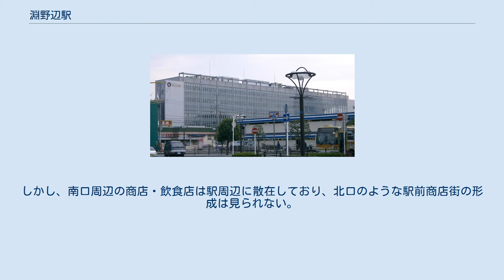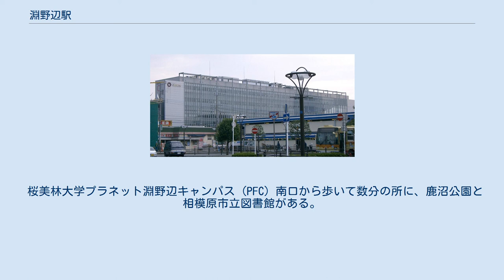淵野辺駅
南口（2021年5月） 淵野辺駅（ふちのべえき）は、神奈川県相模原市中央区淵野辺三丁目にある、東日本旅客鉄道（JR東日本）横浜線の駅である。
 東神奈川駅発着系統と、横浜駅経由で根岸線に直通する列車が停車する。
JR東日本ステーションサービスが駅管理を受託している橋本駅管理の業務委託駅。
みどりの窓口設置。
自動改札・自動券売機、指定席券売機が設置されている。
 かつては貨物扱いが行われており、北口側の東神奈川方面に貨物扱い施設が、橋本方面には相模総合補給廠への専用線のための入換線があった。
東神奈川方面のりばの向かい側にある現在使用されていない線路は元の貨物着発線である。
貨物列車が運転されなくなって久しいが、2000年代初頭まで貨物列車着発用の信号機と本線への渡り線が設置されていた。
敷地は貨物扱いの廃止後も長く放置されていたが、現在では旧貨物扱い施設の敷地が桜美林大学プラネット淵野辺キャンパス等に、また補給廠専用線入換線敷地の一部は北口ロータリーに転用されている。
 発車メロディは、2014年6月14日からゴダイゴの『銀河鉄道999』に変更された。
1番線はAメロ部分、2番線はサビ部分のアレンジが使用されている。
横浜線の駅では20駅中9位。
 当駅は、青山学院大学や桜美林学園、日本大学第三中学校・高等学校等があり、学園街である。
住宅街も数多くあり、利用客は横浜線快速が通過する駅では最も多く、停車駅の東神奈川駅や相模原駅よりも多い。
しかし、2013年は利用客の減少が起こり、前年度と比較すると、2,500人以上減少し、1年間で、8.15%も減少した。
減少率は首都圏各駅の中でワースト1位であった。
これは、青山学院大学の文系学部が東京・青山キャンパスに完全移転したことが主な原因である。
2015年には青山学院大学の相模原キャンパスに新学部が設置されたため、これから4年間にわたり僅かずつの回復が予想される。
 1908年（明治41年）の開業以来、駅舎は淵野辺の旧集落に近い北口側に設けられていた。
当駅は淵野辺が所属する当時の高座郡大野村北部（1941年の合併により相模原町、1954年から相模原市）だけでなく、府県境を越えた東京府の南多摩郡忠生村（1958年の合併により町田市）への玄関口の機能も持った。
また、鉄道から離れた上溝（現相模原市）や半原（現愛川町）への路線バスも発着し、付近の交通結節点の役割も負った。
1930年代には陸軍の施設が周辺に相次いで進出し、それらを背景に駅前商店街が形成され戦後も賑わいを続けた。
 一方、開業当時の南口側には畑が広がるのみで駅付近に目ぼしい集落は存在しなかったが、1940年代前半の相模原軍都計画による都市計画区域に組み込まれ、敗戦をはさんで県による区画整理事業が進められた。
この計画では南口側に駅前広場が設定されていたが、実際に南口が開設されたのは当駅が橋上駅化された1974年（昭和49年）であった。
そのため、南口側の市街化は1960年代までは緩慢であったが、東京・横浜のベッドタウン化の波が及んで以降急速な市街化が進行した。
南口の開設とバスターミナルの整備により市内各地（相模大野、上溝、田名、相模原、橋本）や愛川・半原方面のバスの発着がこちらに移動し、多くの乗降客を集めるようになった。
しかし、南口周辺の商店・飲食店は駅周辺に散在しており、北口のような駅前商店街の形成は見られない。
 周辺には大学や高校が多く分布し、2001年（平成13年）には当駅を最寄り駅としている日大三高と桜美林高が揃って春の甲子園に出場したので、駅や商店街に横断幕やポスターが掲げられた。
 桜美林大学プラネット淵野辺キャンパス (PFC) 南口から歩いて数分の所に、鹿沼公園と相模原市立図書館がある。
 北口及び南口にバスターミナルがあり、神奈川中央交通・神奈川中央交通東の路線バス（相模原市コミュニティバスを含む）が発着する。
 注釈 出典